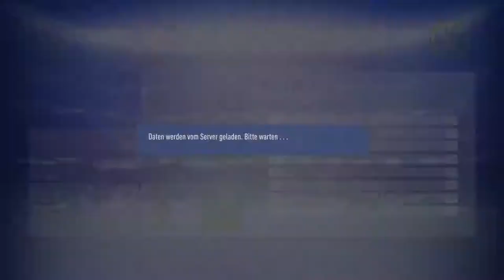FIFA 19 Karriere BVB #008 Nicht gerade das Gelbe vom Ei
FIFA 19